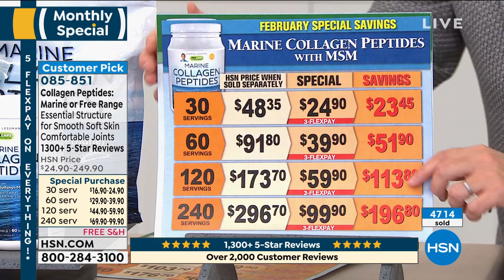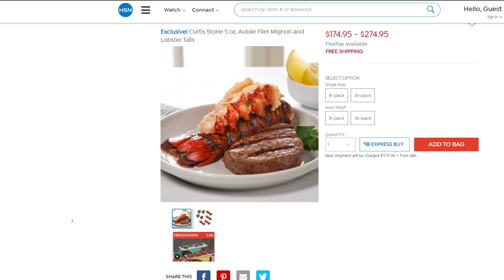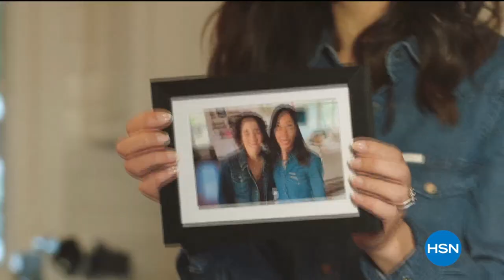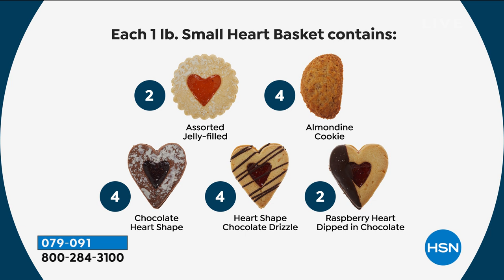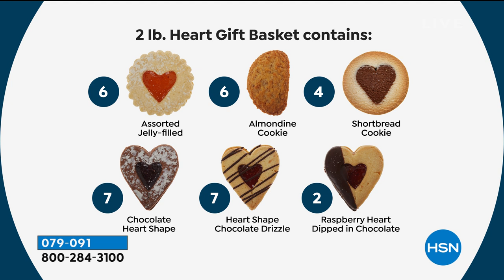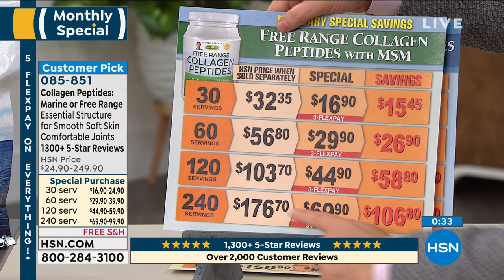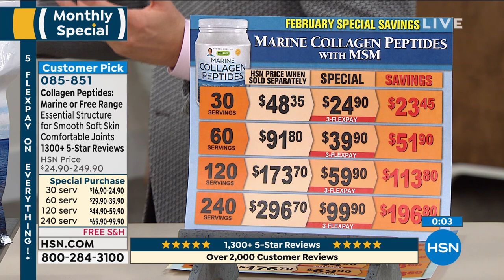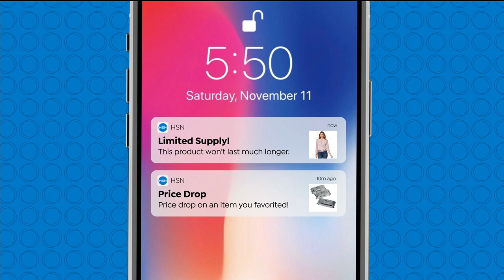HSN | Valentine Gift Picks with Amy & Adam 01.30.2021 - 09 PM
Discover Valentine's gifts perfect for anyone on your list with HSN hosts Amy and Adam.